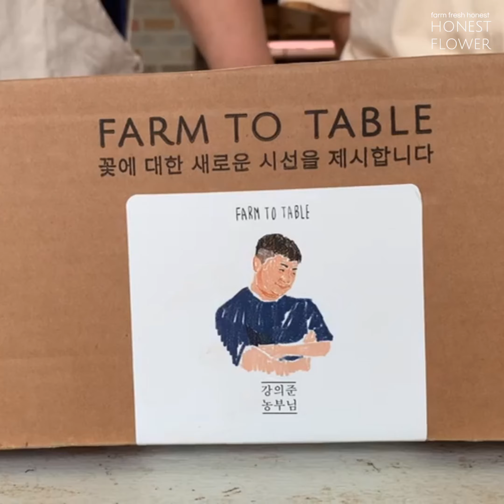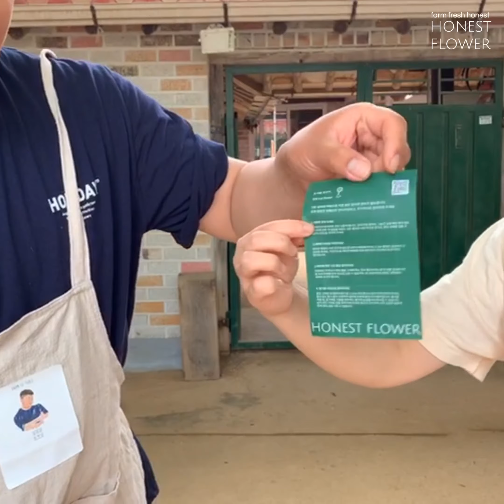[어니스트플라워] 이달의 농부 7월 - 강의준 농부님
7월, 태안의 마동석 강의준 농부님 no cut 영상을 공개합니다!